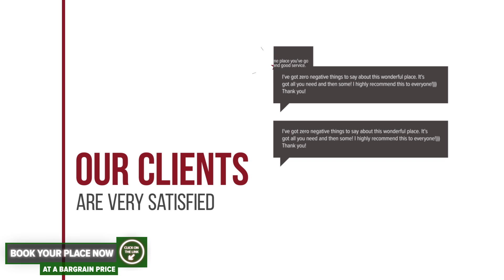Cabana Logolda hotel review | Hotels in Cavnic | Romanian Hotels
Cabana Logolda hotel video review. Hotels in Cavnic, european 3 stars hotels.